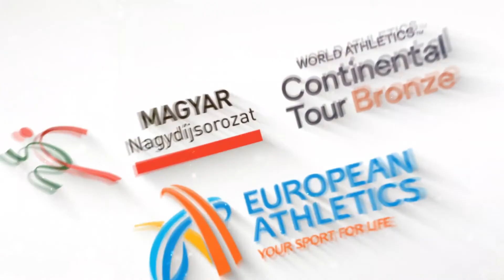Koroknai Máté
1st place Men 400 meters hurdles